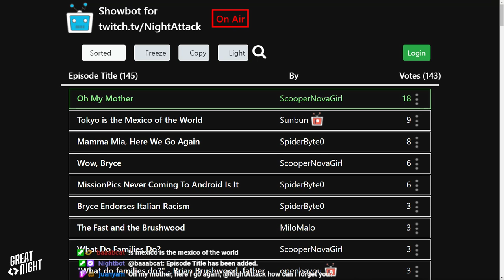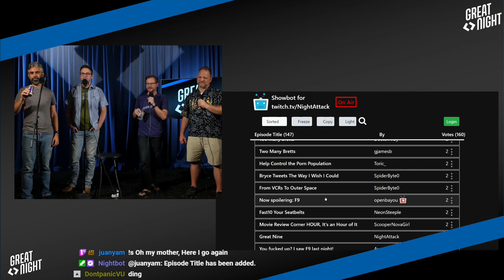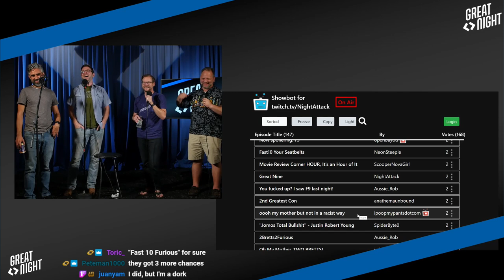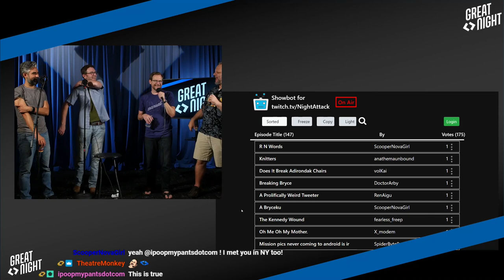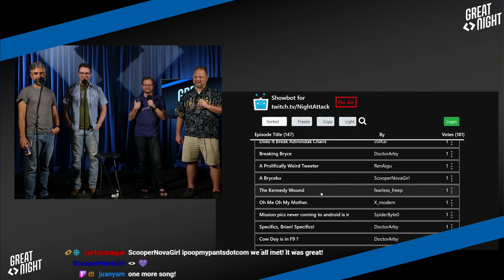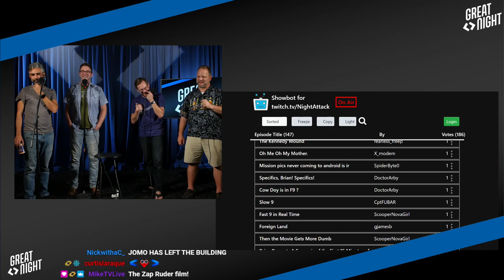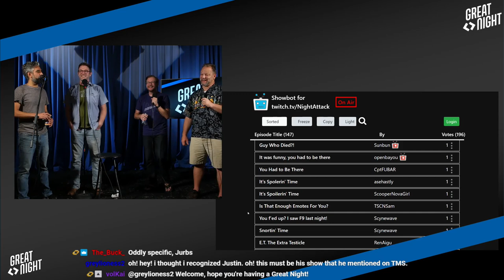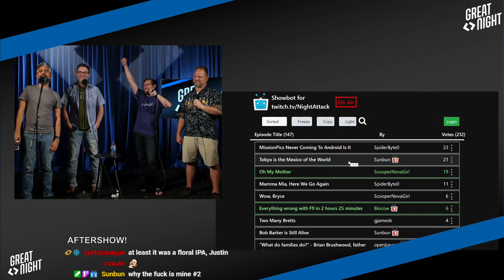Great Night #2: Aftershow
The guys got vocoders and they're still learning them, so that's the first few minutes. We talk to Jomo about his ability to write lots of songs very quickly. Contract negotiations(?) with Brett and Jomo and way, way more F9 talk lmao. We go out with Jomo rocking literally TOO HARD!